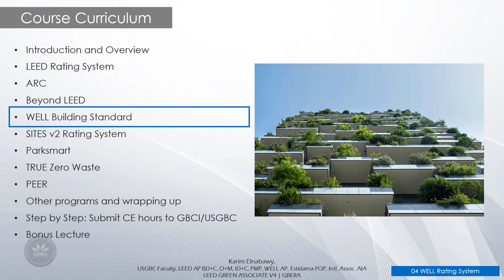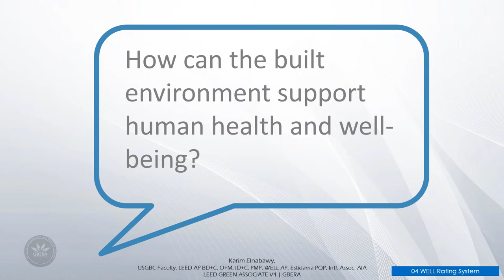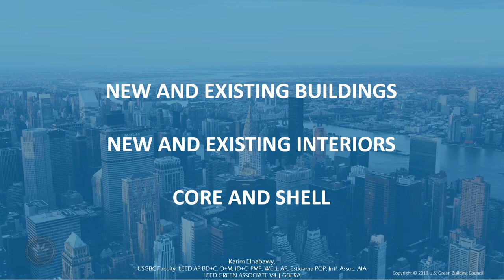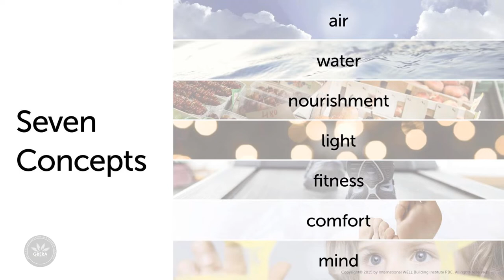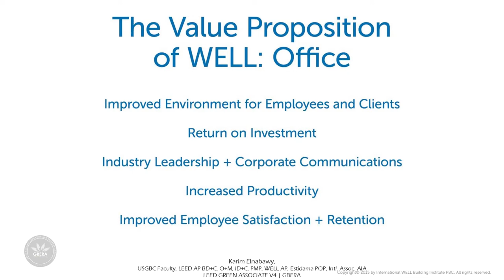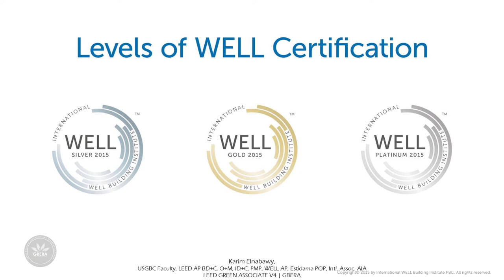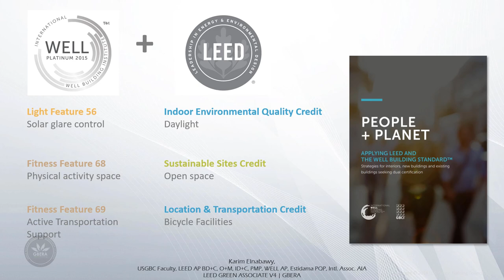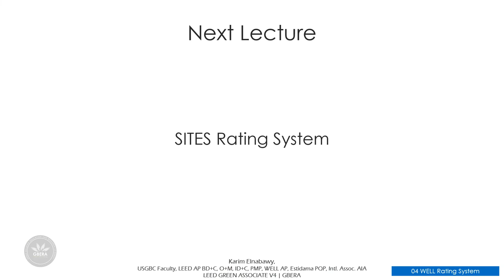Lecture 05 | WELL Building Standard